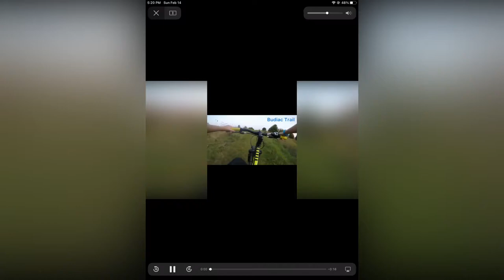Boat trip 2101 from: Port Washington, Wisconsin to: Milwaukee, Wisconsin!!!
This boat trip took 45 mins real time!!! MARINAS: Port Washington Marina to McKinley Marina!!!